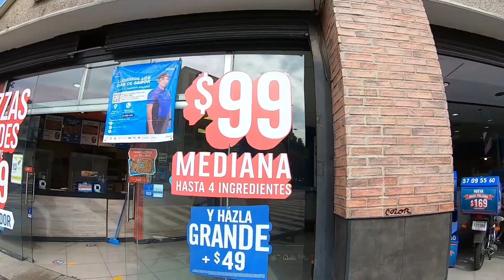Back In Mexico. I Live Here Now 🇲🇽 - No Plan Dan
I came back to Mexico a few days ago to try and be vaguely productive online and sort my life out. Join me as I move into my new apartment.